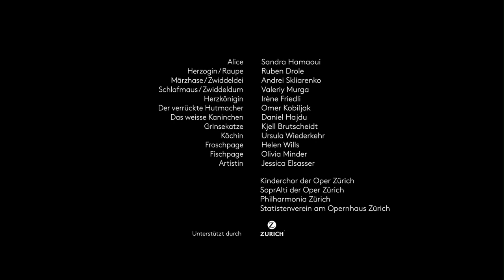Trailer - Alice im Wunderland - Opernhaus Zürich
ALICE IM WUNDERLAND
Märchenoper von Pierangelo Valtinoni für Kinder ab 7 Jahren
Libretto von Paolo Madron nach «Alice in Wonderland» von Lewis Carroll

Musikalische Leitung: Michael Richter
Inszenierung: Nadja Loschky
Konzeptionelle Mitarbeit: Yvonne Gebauer
Bühnenbild: Etienne Pluss
Kostüme: Irina Spreckelmeyer
Lichtgestaltung: Franck Evin
Choreinstudierung: Ernst Raffelsberger
Dramaturgie: Beate Breidenbach

Alice: Sandra Hamaoui
Herzogin / Raupe: Ruben Drole
Märzhase / Zwiddeldei: Andrei Skliarenko
Schlafmaus / Zwiddeldum: Valeriy Murga
Herzkönigin: Irène Friedli
Der verrückte Hutmacher: Omer Kobiljak
Das weisse Kaninchen: Daniel Hajdu
Grinsekatze: Kjell Brutscheidt
Köchin: Ursula Wiederkehr
Froschpage: Helen Wills
Fischpage: Olivia Minder
Artistin: Jessica Elsasser

Kinderchor der Oper Zürich
SoprAlti der Oper Zürich
Philharmonia Zürich